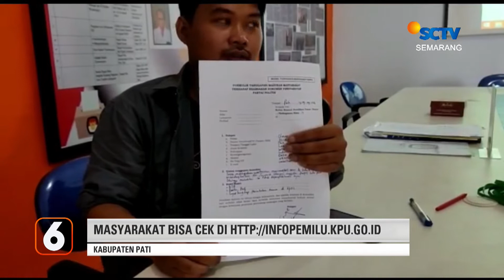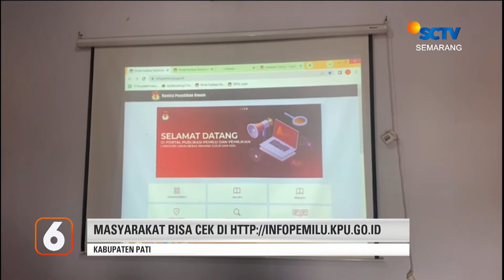Festival Belangkon Bangkitkan Ekonomi Perajin | Liputan 6 Semarang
Liputan 6 Semarang, 13 September 2022 Part 2